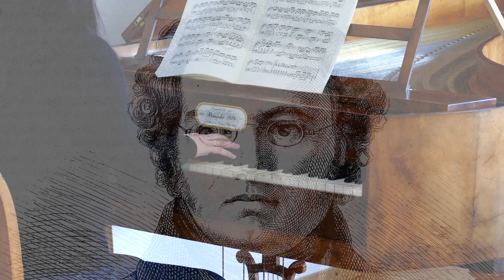Miriam Heuberger plays Schubert Moment Musical op 94 no.4 (Fortepiano For sale) SOLD!